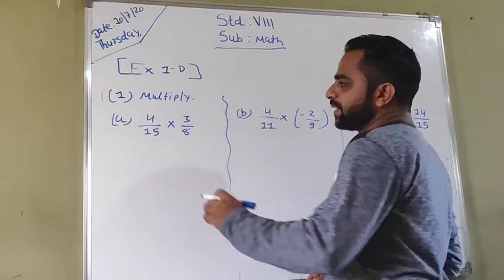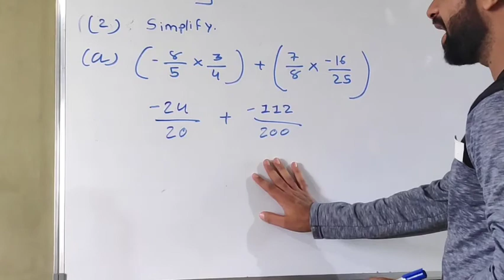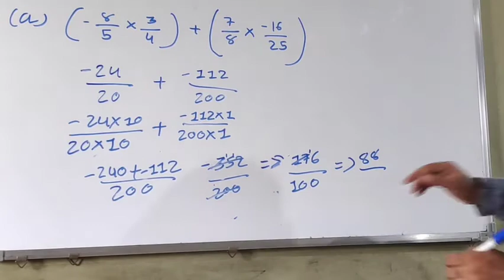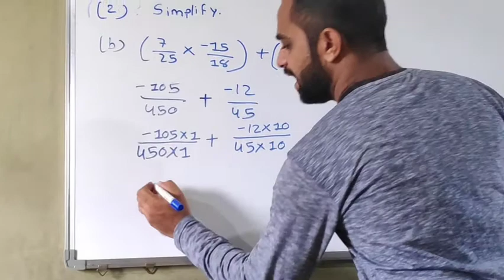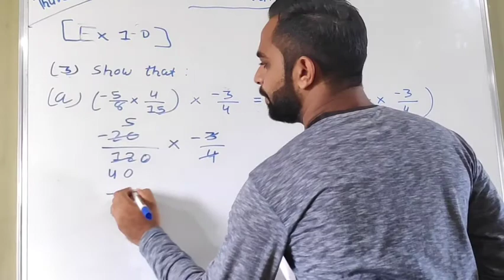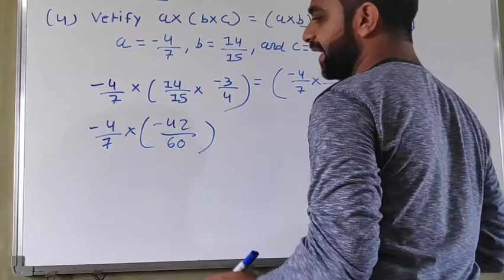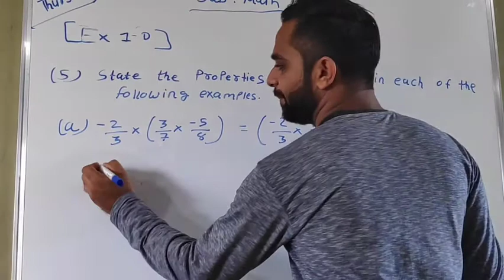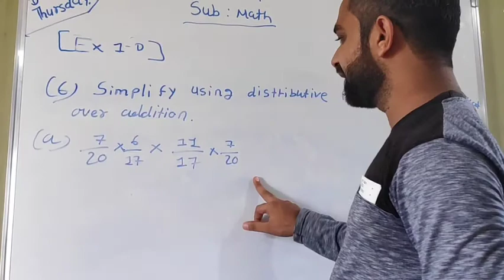Std VIII Math chapter 1 (part 4)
Exercise 1-D